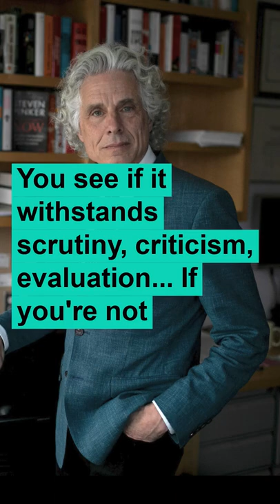Dr. Steven Pinker | How Violations of Free Speech & Academic Freedom leads to Irrationality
Dr. Steven Pinker argues that attacks to Free Speech & Academic Freedom is suppressing the most important mechanism of rationality -- Formulate a hypothesis / idea - test it - Accept / Reject (based on the test).

If we can't bring the hypothesis in the first place, we are missing potential rational solutions / explanations.

🔶 Join other 700 members on The Picking Nuggets Blog (the all-in-one Newsletter / Blog / Community)

(You will receive an email-blogpost every-time I pick some new nuggets! And you can engage with the content in the Blog :) )

🍺  I like beer. If you wish to, you can buy me one thru this link :)

👉  Steven Pinker

             📖   Rationality: What It Is, Why It Seems Scarce, Why It Matters.